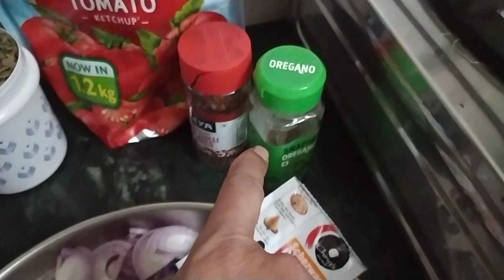तवा पिझ्झा रिसीपी || No Yeast No Oven Easy Homemade Recipe || Without Oven Pizza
Pizza kasa kartat